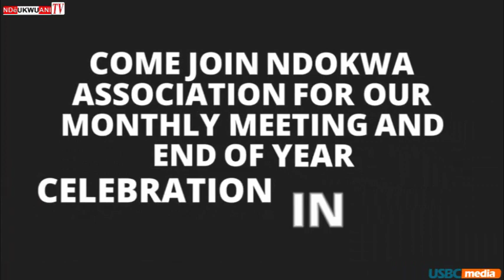NDOKWA ASSOCIATION GERMANY BRANCH.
NDOKWA ASSOCIATION IN GERMANY INVITES ALL NDOKWA SONS AND DAUGHTERS IN GERMANY AND OTHER PARTS OF EUROPE TO JOIN THEM IN THEIR MONTHLY AND END OF YEAR GET-TOGETHER.